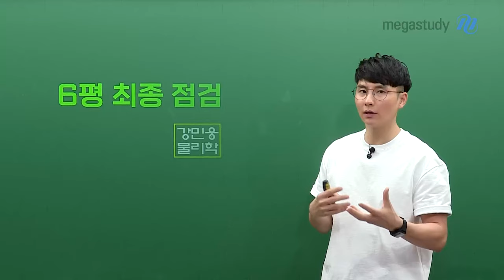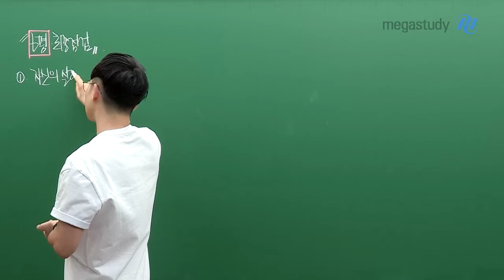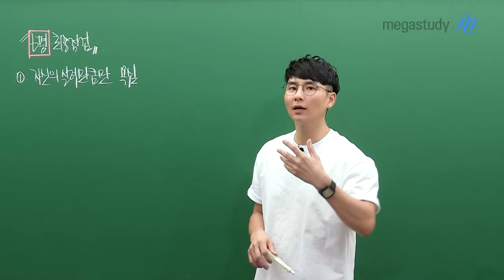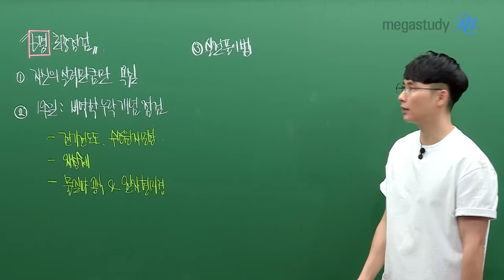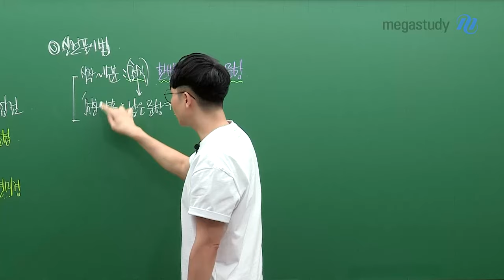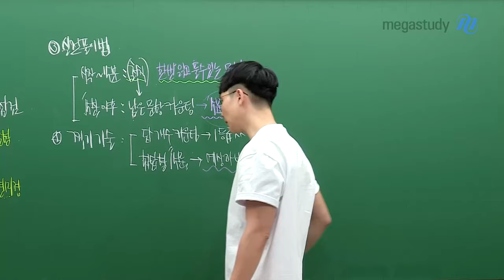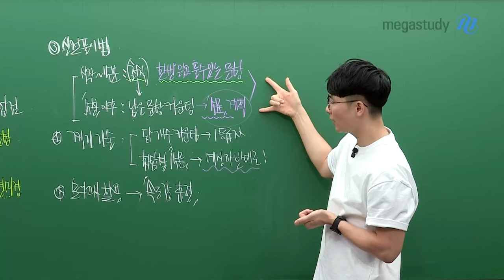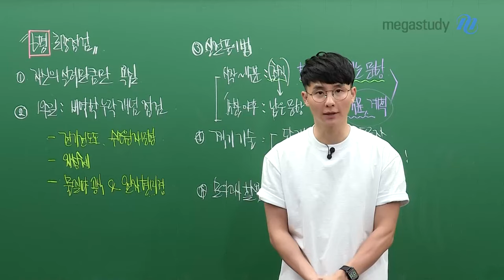[메가스터디] 물리학 강민웅쌤 - [6월 모평] 6모 직전 민웅쌤과 최종 점검!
6월 모의고사가 정말 코앞으로 다가온 지금!
민웅쌤과 마지막으로 최종 점검을 해보아요

① 자신의 실력만큼만 욕심을 내고 목표를 잡자!

② 남은 시간 동안 비역학 누락 개념을 점검하자!
 📑✅ 이건 꼭!
    ㄴ 전기전도도, 수소원자모형, 자성체, 물질파 공식, 전자현미경

③ 민웅쌤이 알려주는 실전 풀이법!
 - 🕑시험 시작~15분
   ㄴ 한번 읽고 풀 수 있는 문항만
 - 🕑 15분 이후
   ㄴ 남은 문항 카운팅 후 5문제를 집중적으로

④ 등급별 찍기의 기술! 🤫

⑤ 모의고사를 활용한 속도감 훈련으로 실수를 줄이자!

더욱 자세한 실전 풀이법과 찍기의 기술이 궁금하다면?
지금 바로 6모 최종 점검 영상을 확인해 보세요!

이번 6월 모의고사를 통해 나의 실력을 파악하고
그 이후 민웅쌤과 함께 학습 방향성도 잡아 봅시다!
여러분 모두 파이팅 💪💚